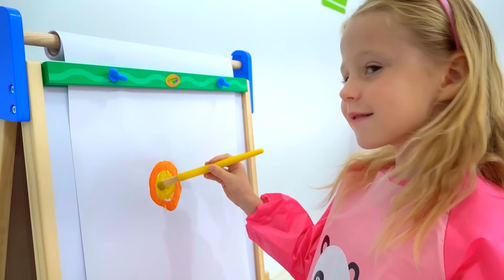Nastya and Klava cooking and beauty contests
Nastya and Klava cooking and beauty contests for kids. Nastya and Klava argue about who is better. Father decided to hold four competitions. Cooking contests, drawing contests, beauty contests, and dress-up contests to find out who is better. Can you guess the winner? Collection of videos for kids.